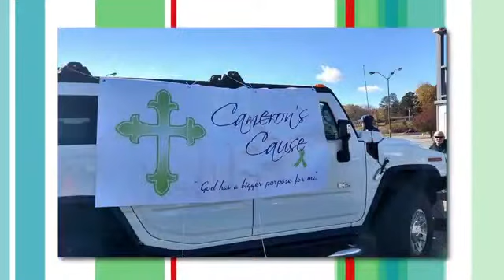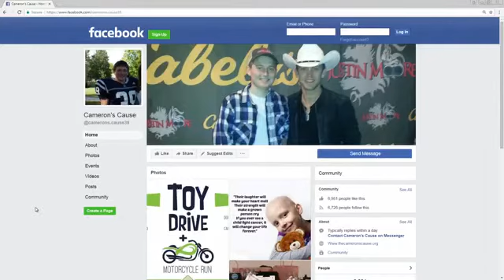Cameron's Cause Toy Drive & Motorcycle Run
Cameron's Cause was founded four years ago to help families who are facing childhood cancer.